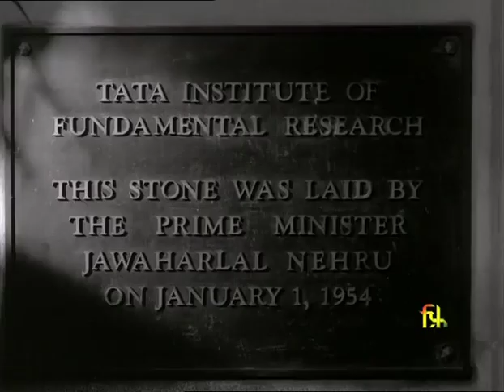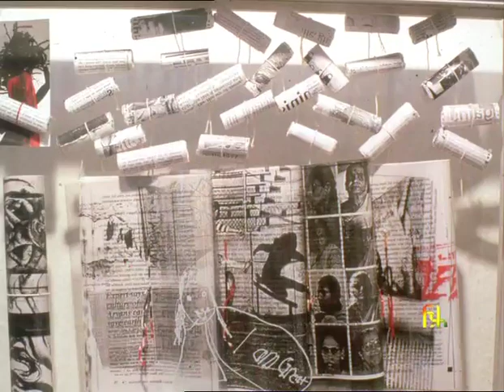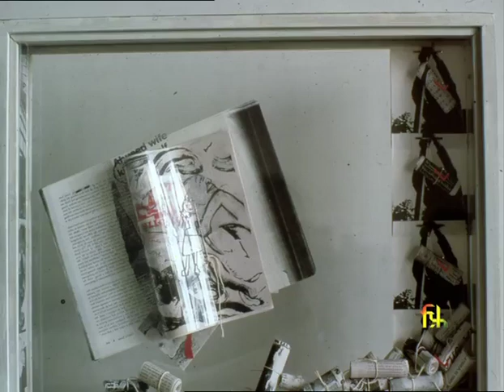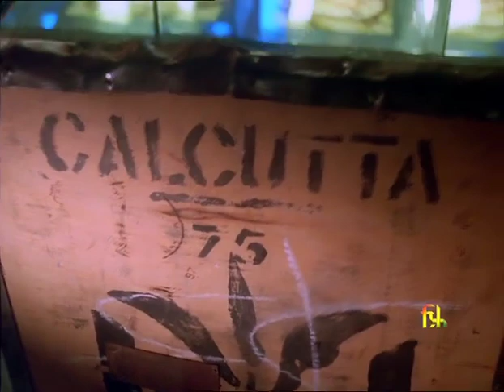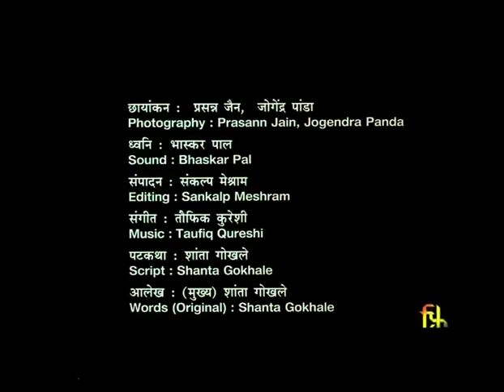Gandhi, Nehru And Modern Art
Director: Arun Khopkar
Year: 1999

The film shows the emergence of individual modern artist as a result of  colonial transformation of the country, colonial hegemony and its nationalistic negation and also focused how Gandhian and Nehru influenced the artist during the years leading to and following  independence.